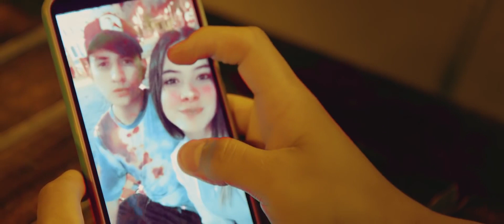Bandy2 ❤ Que no he Podido Ser Feliz✔